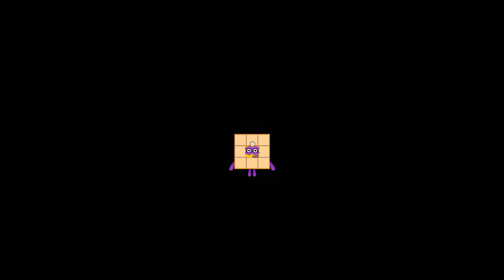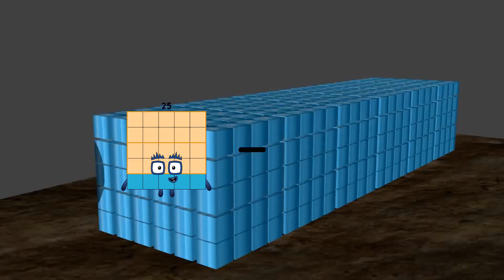Numberblocks Math: Learn Adding Numbers | Maths Made Easy for Children | LEVEL 1 | #92